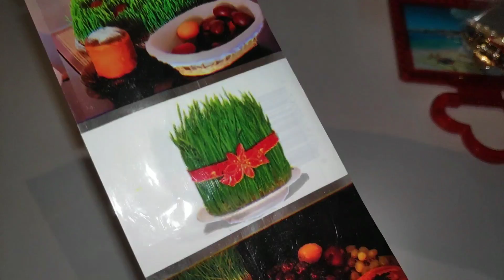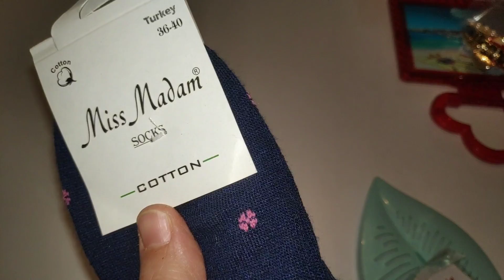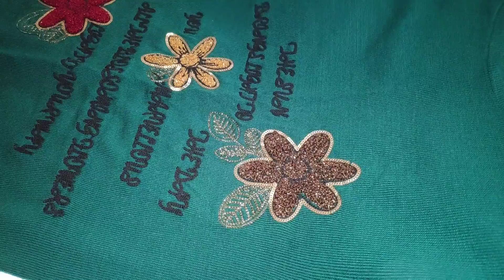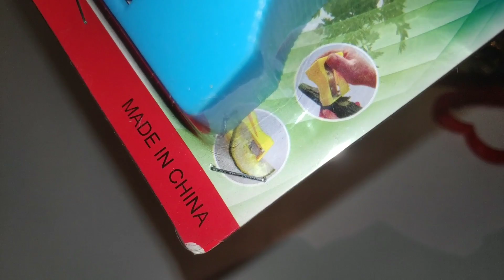NOVRUZ BAYRAMINA NƏLƏR ALMAQ LAZIMDIR?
KANALIMA ABUNƏ OLUB VİDEOLARIMI BƏYƏNSƏNİZ ÇOX SEVİNƏRƏM

novruz bayrami mahnılari novruz gelir yaz gelir novruz bayramina əl isleri   novruz  novruz bayraminiz mubarek olsun səməni salatı novruz sufresi sekerbura hazirlanmasi şəkərbura  hazırlanması novruz bayramı mahnısı paxlava badambura salatlar tortlar novruz tonqalı